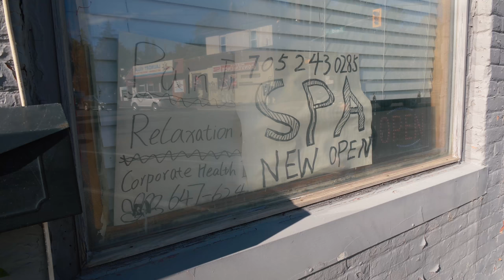Vote for Ferd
Ferd Berkley for change, 2018.

Cathedral Hill's third annual horror movie, starring: Phil Abbott, Kathryn Behan, Steve Do Vale, Ben Hatcher, Rebecca Reeves, Carolyn Ross, Lewyn Snell, Matt Snell

Thanks to: Scott Adams